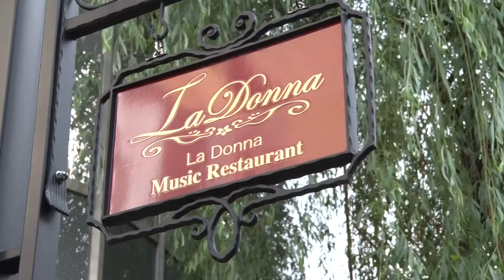砂川啓介 Live2015 @La Donna 原宿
2015年5月26日、東京・原宿の「La Donna」で開催された〝砂川啓介ライブ〟の模様です。
（下の「もっと見る」をクリックすると曲目を選択できます。）
自宅療養中の妻、大山のぶ代さんも「声の出演」、元気なドラえもんの声で会場を沸かせました。
ハイライトは、「You'll Never Walk Alone ～君は、独りぽっちじゃない～」。
今回のメインテーマであるこの曲は、愛妻へのアンサーソングでもあり、「ペコ」（大山さんの愛称）のために…と熱唱しています。

===曲目===

1:43　浜辺の歌
4:26　砂山
8:05　ダスティン・ホフマンにはなれなかったよ
12:26　過ぎ去りし思い出は
15:54　メドレー  月光値千金～リンゴの木の下で～ダイナ～私の青空
21:26　竹田の子守唄
25:53　琵琶湖周航の歌
30:23　ゲスト・バンドメンバー紹介
33:12　毬と殿様
36:50　森のくまさん
39:54　ともしび
43:18　黒い瞳のナタリー
47:33　慕情
50:59　ゴッドファーザー～愛のテーマ～
54:13　ユール・ネバー・ウォーク・アローン
57:41　マイ・ウェイ
1:01:58　ありがとう